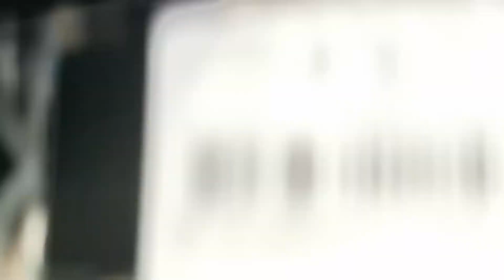USB C Boîtier SSD M 2 NVME&SATA, Boitier pour disque M 2 Nvme 2242 à 2280 Insertion retrait de disq